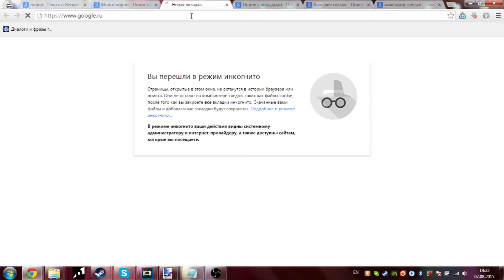В дебри - Rake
Rake - жуткий сурвивал-хоррор по мотивам крипипасты о существе под названием Rake!
В роли ученого и путешественника Гордона Девиса, вам предстоит выследить и попытаться поймать это существо.
Вас посылают в одно жутковатое местечко, где неоднократно видели существо под названием Rake ("Грабли" в дословном переводе на русский, либо что-то "очень худое"). Ваша цель заключается в том, чтобы выследить это существо, а в лучшем случае - убить.